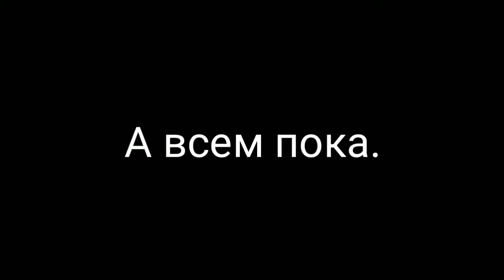Жалкое породие на Lusik(а)